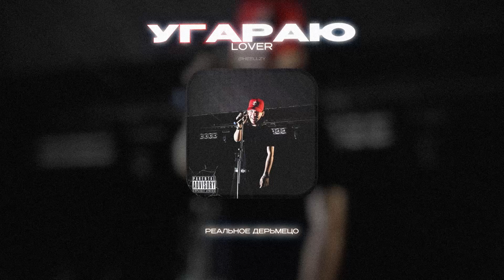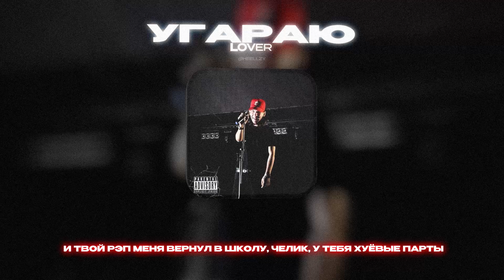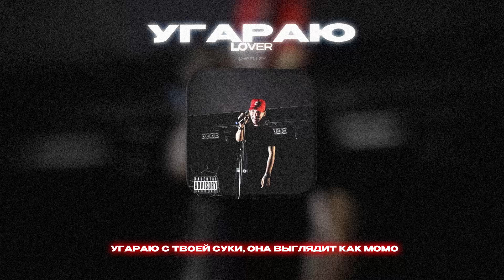LOVER - УГАРАЮ (Lyrics Video)| текст песни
LOVER - УГАРАЮ текст песни